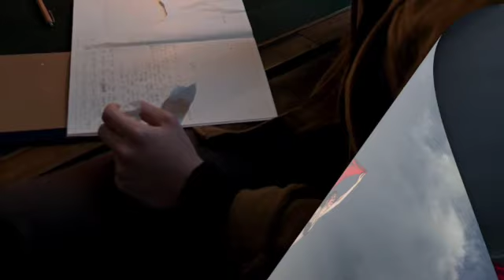Pindaric Flights poem by Anna Ciardullo Villapiana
Pindaric Flights poem by Anna Ciardullo Villapiana, voice Brian Escobar, music Juneyt. English translation by the author.